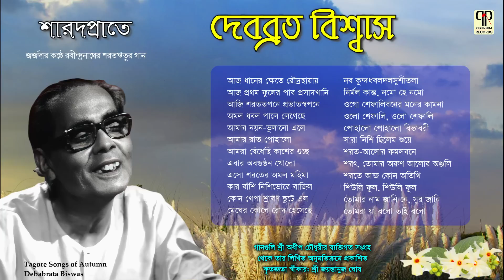Sharodoprate | Debabrata Biswas | Tagore Songs of Autumn Season | Rabindra Sangeet | Audio Jukebox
Presenting An Unique Collection of Private Recordings of Debabrata Biswas On The Special Occasion of His Death Anniversary. The Album Named 'Sharadprate' Contains 24 Live Recorded Tagore Songs of the Autumn Season by The Stalwart of 'Rabindra Sangeet'. Enjoy The Very Special Album. Audio Jukebox.

আজ কিংবদন্তি শিল্পী শ্রদ্ধেয় দেবব্রত বিশ্বাসের প্রয়াণবার্ষিকী উপলক্ষ্যে 'পেরেনিয়াল রেকর্ডস'-এর বিশেষ নিবেদন শ্রদ্ধেয় শিল্পীর কণ্ঠে রবীন্দ্রনাথের শরত ঋতুর গানের অমূল্য এবং অদ্বিতীয় সংকলন 'শারদপ্রাতে'। এই সংকলনে রয়েছে জর্জদার কণ্ঠে ঘরোয়া পরিবেশে আপন খেয়ালে গাওয়া চব্বিশটি রবীন্দ্রনাথের গান। শুনুন এবং শেয়ার করে সকলকে শোনার সুযোগ করে দিন এই অমূল্য সংকলনটি।

Tracklist:
01. Aj Dhaner Khete Roudrachhayay 00:00:00
02. Aj Prothom Phuler Pabo Prosadkhani 00:03:38
03. Aji Sharattapane Probhatswapone 00:05:55
04. Amal Dhwabal Pale Legechhe 00:09:32
05. Amar Nayan Bhulano Ele 00:13:04
06. Amar Raat Pohalo 00:16:50
07. Amra Bendhechhi Kasher Guchchho 00:20:04
08. Ebar Abogunthan Kholo 00:22:54
09. Eso Sharater Amal Mahima 00:26:32
10. Kar Banshi Nishibhore 00:28:22
11. Kon Khyapa Shrabon Chhute Elo 00:30:32
12. Megher Kole Rod Hesechhe 00:33:58
13. Nabo Kundodhabaldal Sushitala 00:36:45
14. Nirmal Kanto Namo He Namo 00:38:40
15. Ogo Shephali Boner Moner Kamona 00:41:03
16. Olo Shephali Olo Shephali 00:44:26
17. Pohalo Pohalo Bibhabori 00:47:08
18. Sara Nishi Chhilem Shuye 00:50:36
19. Sharat Alor Kamalbone 00:53:32
20. Sharat Tomar Arun Alor Anjali 00:57:08
21. Sharate Aj Kon Atithi 00:59:14
22. Shiuli Phul Shiuli Phul 01:02:18
23. Tomar Naam Jani Ne Sur Jani 01:04:08
24. Tomra Ja Bolo Tai Bolo 01:07:42

Album: Sharadprate
Singer: Debabrata Biswas
Lyrics & Composition: Rabindranath Tagore
Compilation: Shubhajit Sarkar Pom
Special Thanks: Shri Jayantanuj Ghosh
Music Restoration: Ramesh Majee (Studio Hangsadhwani)

Released from The Personal Collection of Shri Adhip Chaudhuri With His Written Permission.

Sharadprate  · Debabrata Biswas
Sharadprate · Tagore Songs of Autumn Season (Live Recordings) · Debabrata Biswas
Digital Album  ·  24 Tracks

**ANTI-PIRACY WARNING**
All rights are reserved by the producer and owner of this recorded work. Any unauthorized reproduction, copying, public performance, publishing, broadcasting, adapting, synchronizing by means of wireless diffusion or wire selling, simulcast, webcast, distribution, exhibition, hiring or rental of this recording in any format is strictly prohibited.